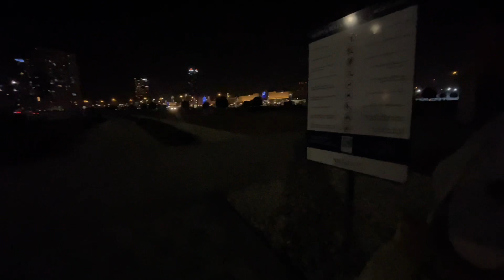Eto Pala ang Dubai ( PART 1 )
30 August 2023